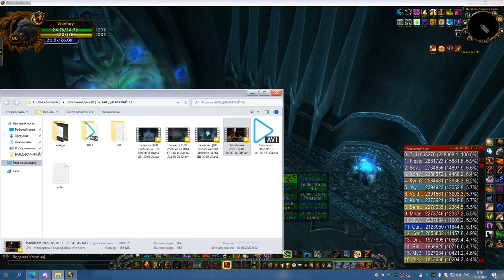1я часть ЦЛК 25об СОВА 30 04 22